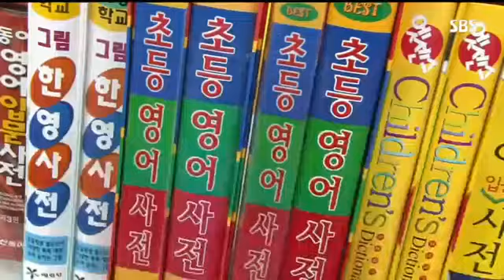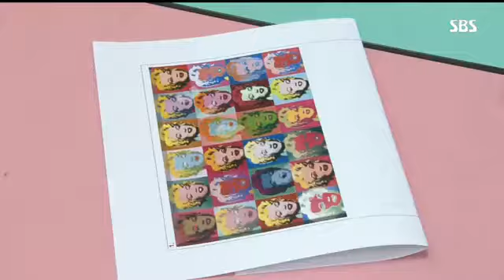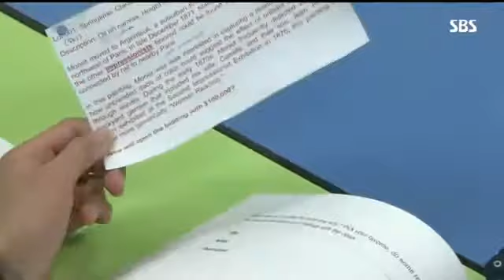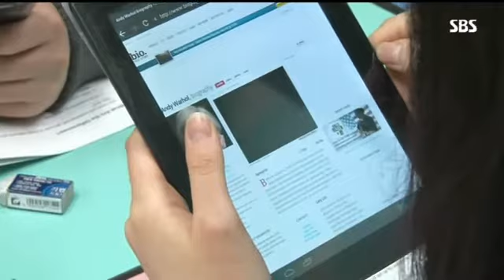이앤피어학원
정찬용박사의 이앤피어학원 소개 자료